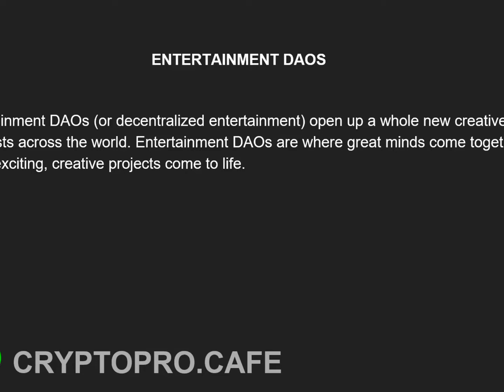DAOs Part 3: Entertainment DAOs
This video is part of a text & video course. Join as a member of CryptoProCafe.com to access live   instructor-led courses and meetups. Membership Includes private Discord group where you can communicate with instructors and collaborators all year, and for exclusive access to more in-depth course materials and certifications.